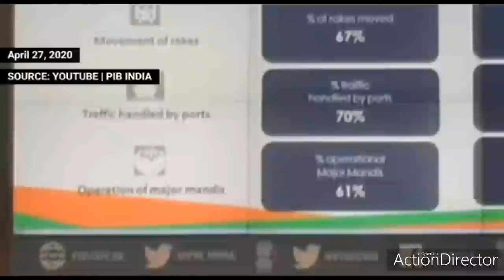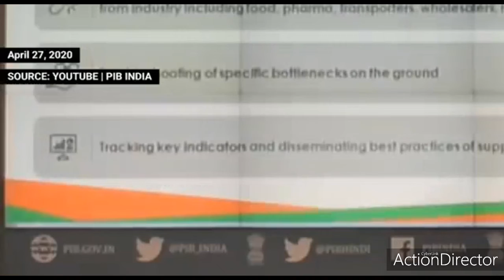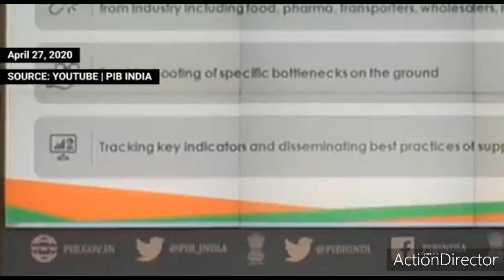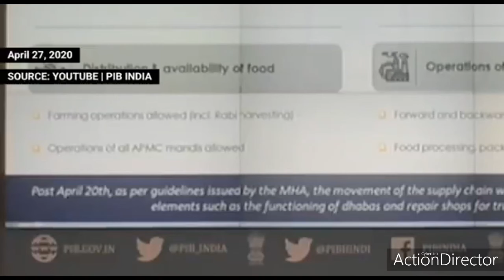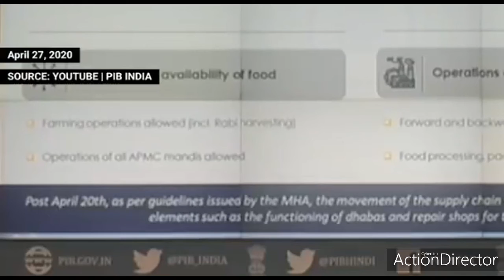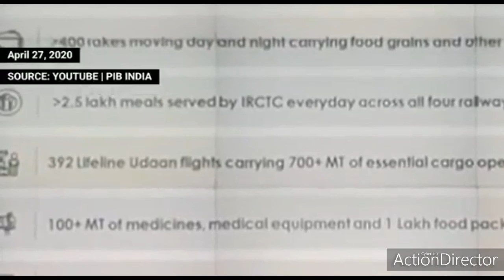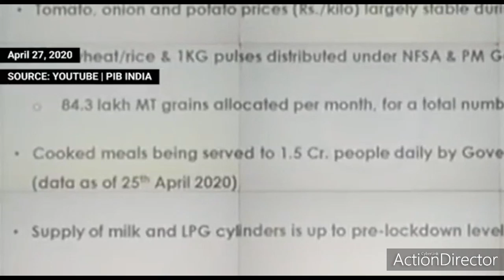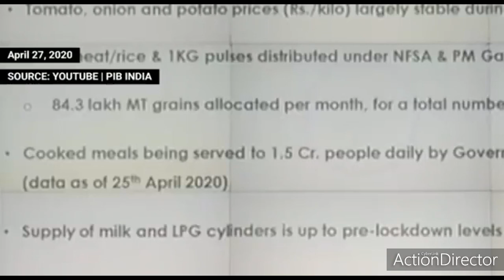Union Health Ministry Guidelines|Important for Indians|COVID-19 Update|CORONA UPDATE|INDIA UPDATES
The Ministry of Health and Family Welfare is an Indian government ministry charged with health policy in India. It is also responsible for all government programs relating to family planning in India.

The Minister of Health and Family Welfare holds cabinet rank as a member of the Council of Ministers. The current minister is Harsh Vardhan.

Since 1955 the Ministry regularly publishes the Indian Pharmacopoeia through the Indian Pharmacopoeia Commission (IPC), an autonomous body for setting standards for drugs, pharmaceuticals and healthcare devices and technologies in India.
The Department of Health deals with health care, including awareness campaigns, immunisation campaigns, preventive medicine, and public health. Bodies under the administrative control of this department are:

National AIDS Control Organisation (NACO) (see HIV/AIDS in India)
13 National Health Programmes
National AIDS Control Programme (AIDS) Department Of Aids Control (National AIDS Control Organisation) (Details About Aids)
National Cancer Control Programme (cancer) (since 1985)[6]
National Filaria Control Programme (filariasis)
National Iodine Deficiency Disorders Control Programme (iodine deficiency)
National Leprosy Eradication Programme (leprosy)
National Mental Health Programme (mental health)
National Programme for Control of Blindness (blindness)
National Programme for Prevention and Control of Deafness (deafness)
National Tobacco Control Programme (tobacco control)
National Vector Borne Disease Control Programme (NVBDCP) (vector-borne disease)
Pilot Programme on Prevention and Control of Diabetes, CVD and Stroke (diabetes, cardiovascular disease, stroke)
Revised National TB Control Programme (tuberculosis)
Universal Immunisation Programme